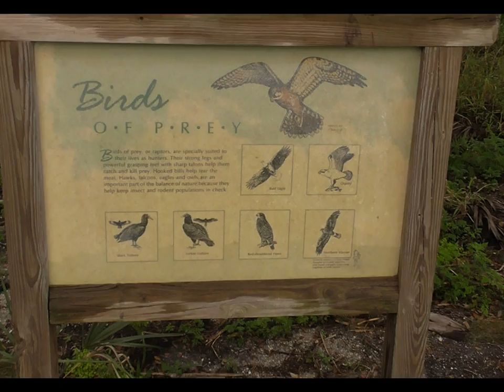Myakka River State Park, Sarasota, Florida, March 23, 2015